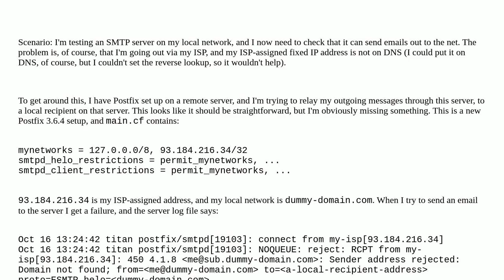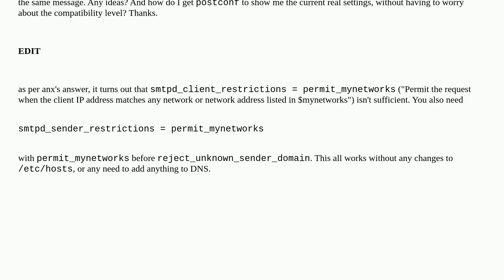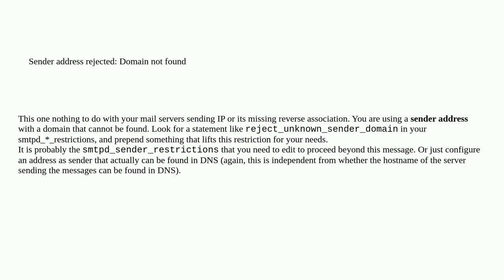How do I persuade a remote Postfix to allow relaying from my ISP-assigned IP address?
A special thanks goes out to the awesome community

  postfix